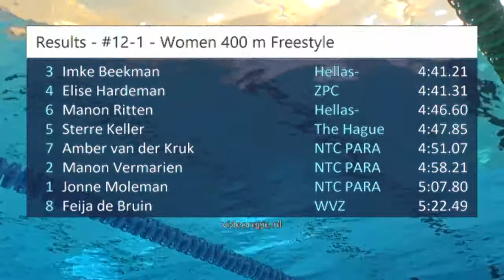#12-1 - Women 400 m Freestyle - Den Haag Swim Cup 2018 | Zwemmen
Den Haag Swim Cup 2018 - #12-1 - Women 400 m Freestyle